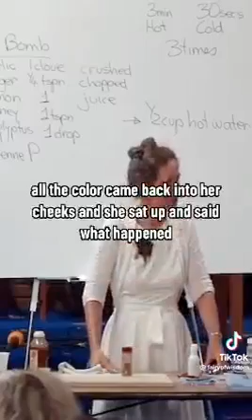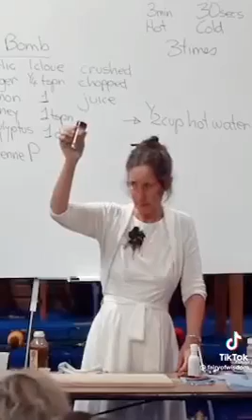Food is our medicine (@The Awakened Road Less Traveled/Telegram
I do not own nor did I write/produce this video.